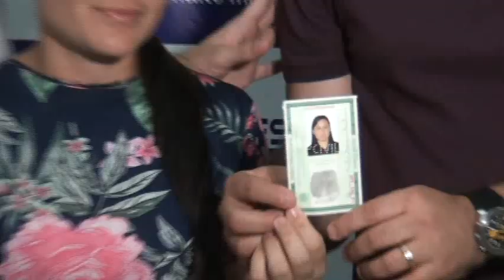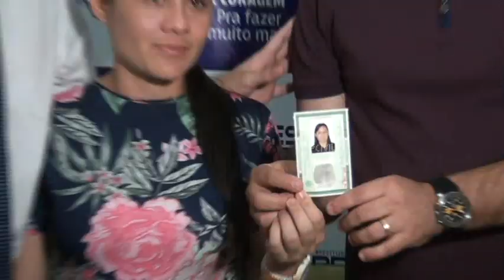INAUGURAÇÃO DO SETOR DE INFORMATIZAÇÃO CIVIL DE BREVES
Barra Pesada Breves